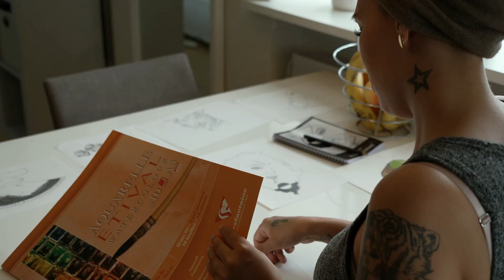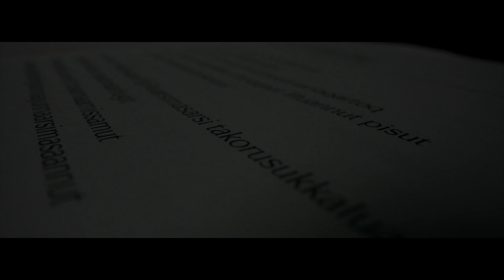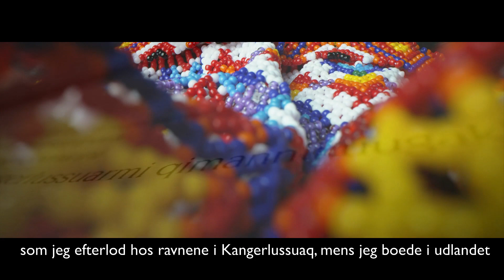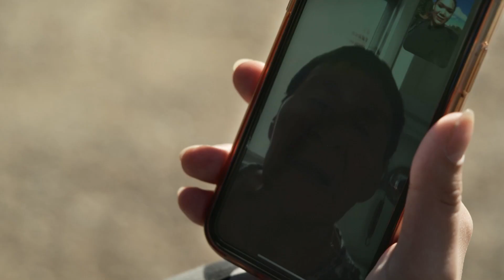Mælkebøtter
Filmen "Mælkebøtter" er en kunstnerisk dokumentar, om det at være grønlænder i Danmark. Den er lavet i forbindelse med svendeprøven på Medieskolerne Viborg i efteråret 2020.

Medvirkende:
Dea Poulsen
Anguteeraq Jessen Larsen
Marie Didriksen

Digtforfattere:
“Kriger” og “Mælkebøtter”: Hulda Zober Holm
“Inuk uummarit”: Pani og Sebastian Enequist

Skuespillere:
Trommedanser: Ulrik Mathiassen
Datter: Nuunu Arnannguaq Møller Nielsen
Far: Frantz Ferenkamp Nielsen
Grønlænder: Sebastian Enequist
Grønlænder tatoveret: Pani Enequist
Maskedanser: Sofie Dalsgaard
Hvid hånd: Mie Worre Køngerskov

Produktion:
Kamera: Gitte Christine Bundgaard
Lys: Pani Enequist
Lyd: Patricia Egede Colberg
Redigering: Mie Worre Køngerskov
Grafik: Pani Enequist og Mie Worre Køngerskov
Runner : Sebastian Enequist, Peter Bundgaard

Tak til:
Oliver Thorngaard
Daniel Listh
Henrik Berring
Rasmus Skaarup - Rask film
Maya Sialuk Jacobsen
Karina Moeller
Nuunu Arnannguaq Møller Nielsen
Aká Lynge
Kirstaraq Egede
Thomas Gam Nielsen
Irla Lemvig
Rosa Flügge
Janarth Arulananthajothie
Henrik Landbo
Klaus Birkebæk
Tue Bak Clausen
Karina Nielsen
Charlotte Sne Hoen
Denis Lundgren Eliassen
DR
TV2
Grønlandske hus Aalborg
Medieskolernes Viborg